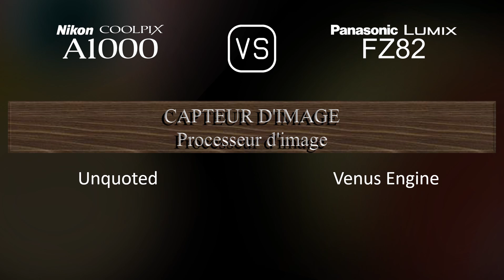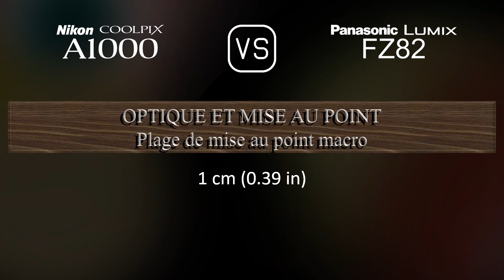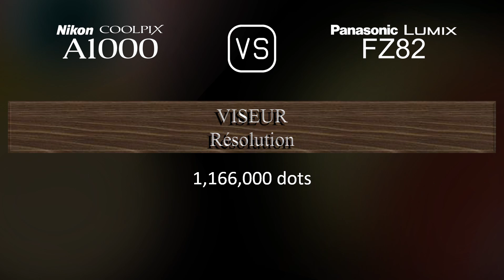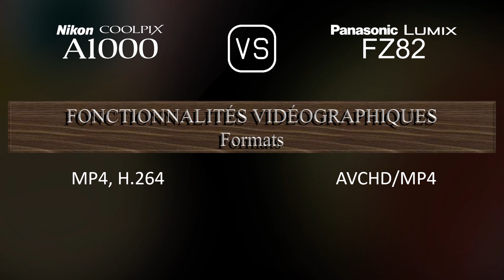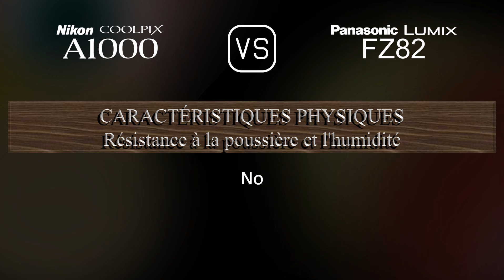Nikon Coolpix A1000 vs. Panasonic Lumix FZ82: Une Comparaison de Caractéristiques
Cette vidéo fournit un aperçu des fonctionnalités du Nikon Coolpix A1000 et du Panasonic Lumix FZ82 dans une comparaison de caractéristiques (comparison of specifications).

00:25 LANCEMENT
00:33 BOÎTIER
00:40 CAPTEUR D'IMAGE
01:01 IMAGE
01:16 OPTIQUE ET MISE AU POINT
01:55 ÉCRAN
02:13 VISEUR
02:27 FONCTIONNALITÉS PHOTOGRAPHIQUES
03:20 FONCTIONNALITÉS VIDÉOGRAPHIQUES
03:35 STOCKAGE
03:38 CONNECTIVITÉ
04:03 CARACTÉRISTIQUES PHYSIQUES
04:21 AUTRES CARACTÉRISTIQUES